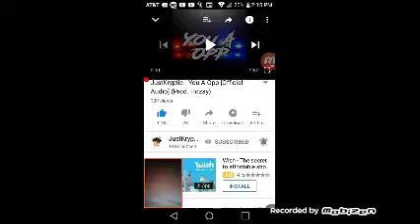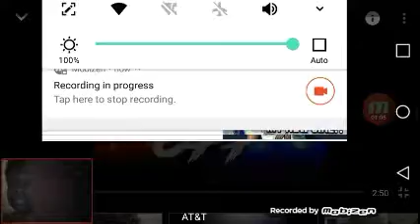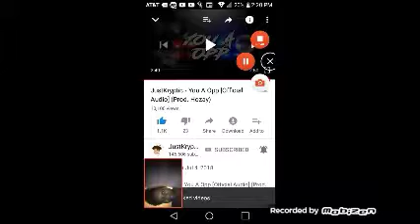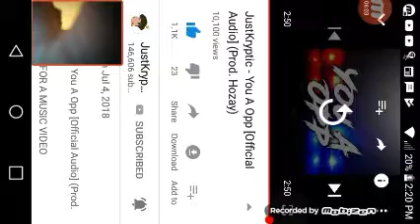JustKryptic- You A Opp (Official Audio) Reaction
*I am not here to steal your video or nothing like that. Just trying to react to your video.*